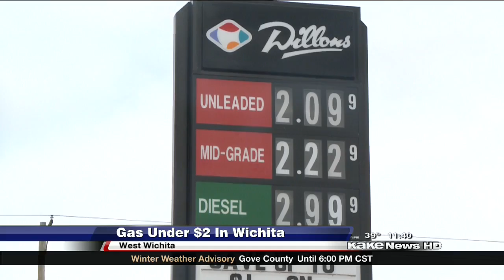Gas prices drop below $2 in Wichita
Monica Castro reports on KAKE News at 11 - Tuesday, December 23, 2014